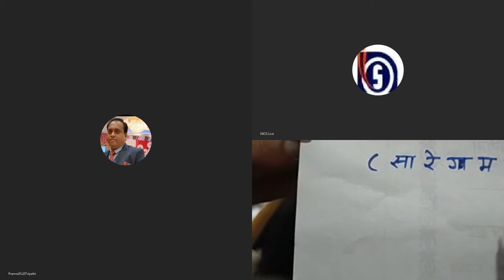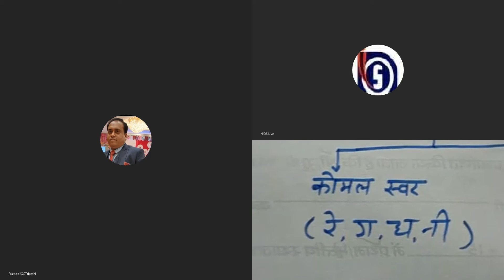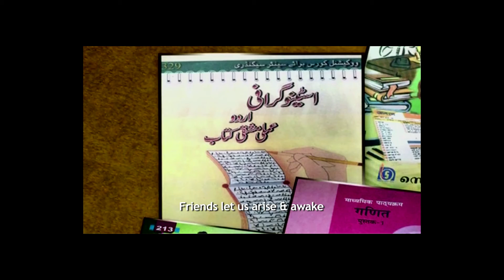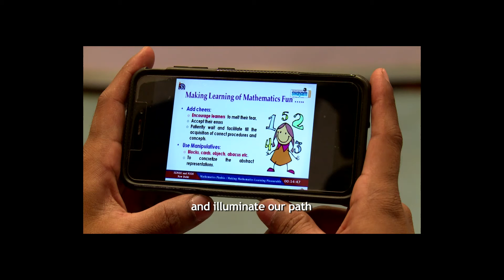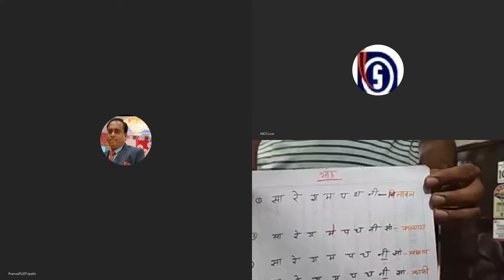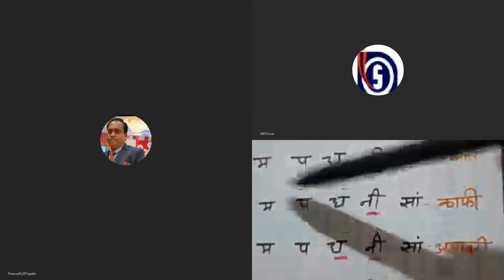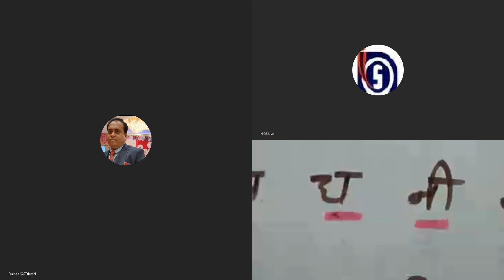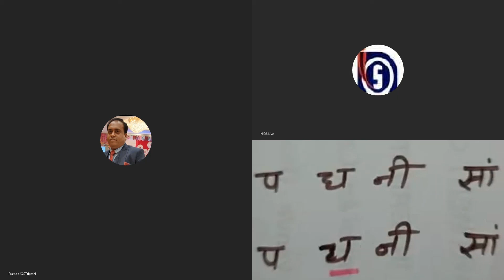02 06 20 Secondary Music Hindustani Sangeet